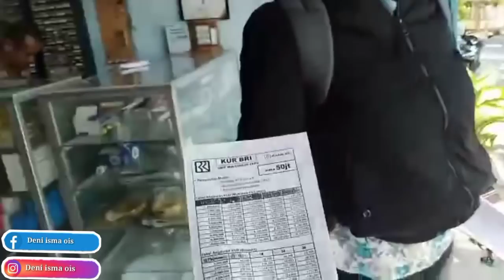BELANJA PERLENGKAPAN KABEL² SEMUA AMOH PEDOT PEMIRSA